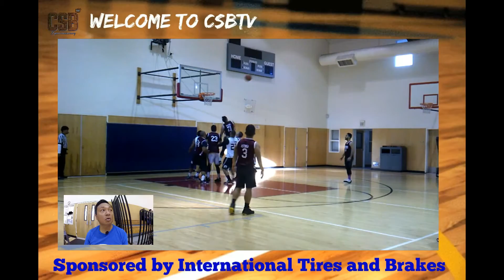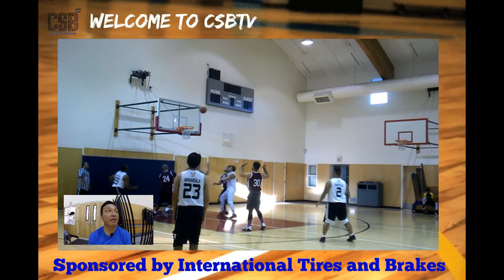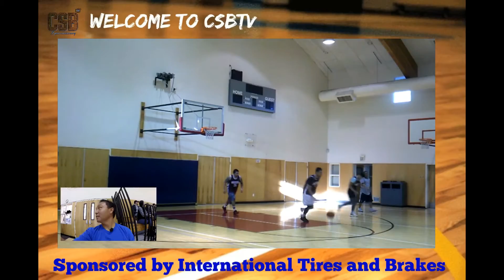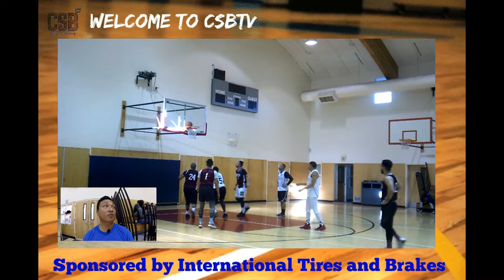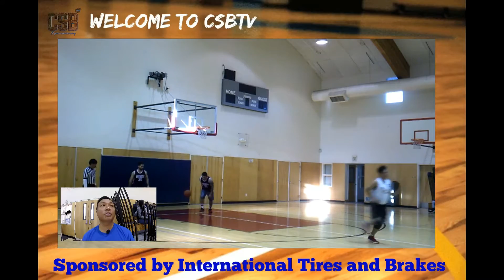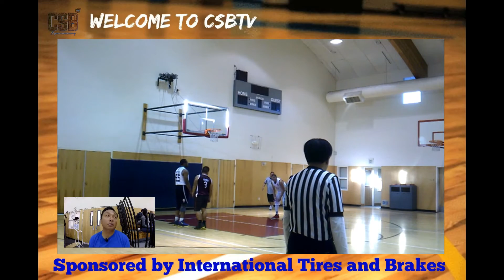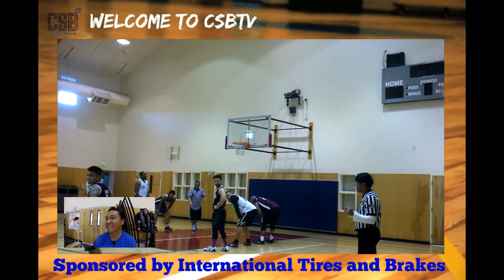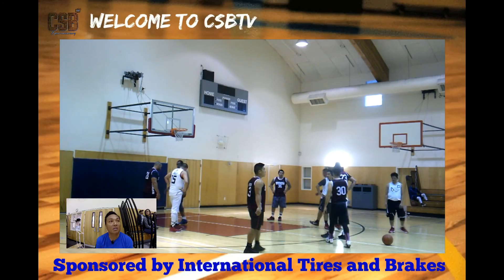Saturday Finals Bruisers vs No Fera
Thank you for all your support! CSB TV has taken our digital programming to new heights... we appreciate all of your participation and humor with all of the videos we have created for your enjoyment!